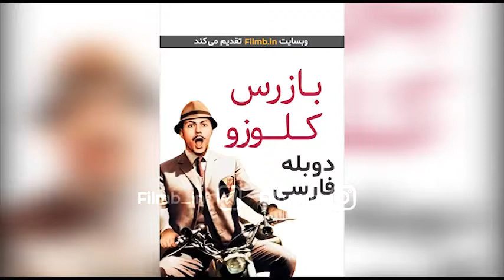بازرس کلوزو دوبله فارسی کامل و نایاب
برای نخستین بار توسط فیلم بین